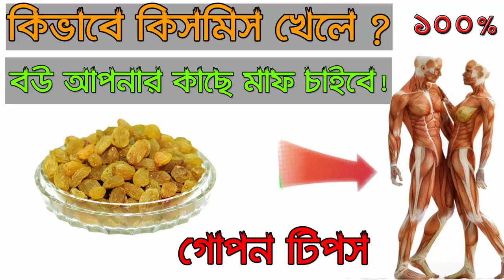কি ভাবে কিসমিস খেলে সবচেয়ে বেশি উপকার পাবেন । জেনে নিন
বউয়ের কাছে সুপুরুষ হতে চাইলে আজ থেকেই শুরু করুন | কোটি টাকার অলৌকিক ঔষুধ | জানলে লাফ দিবেন

--The remedy provided is not suitable for everyone or is not right in all situations,

--We are not an authorized experts or a medical practitioner and as such always consult     your doctor or professional consultants in case you need to.

--This video is only for General Information Purpose and based on our own Experience.